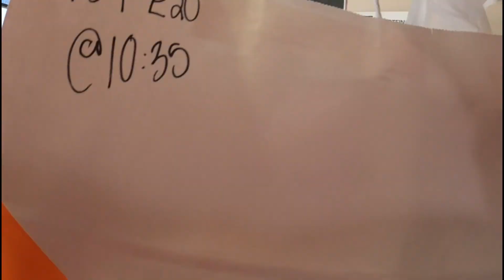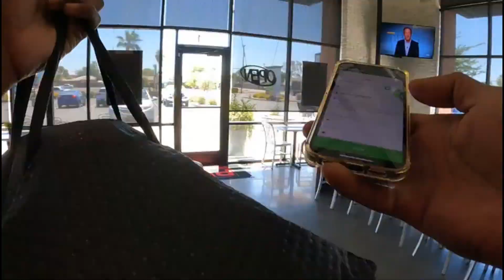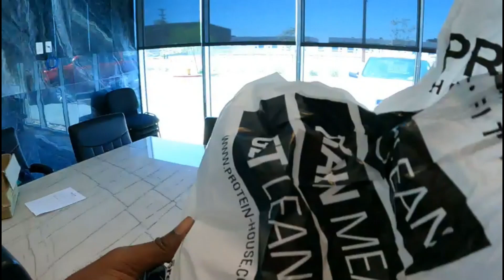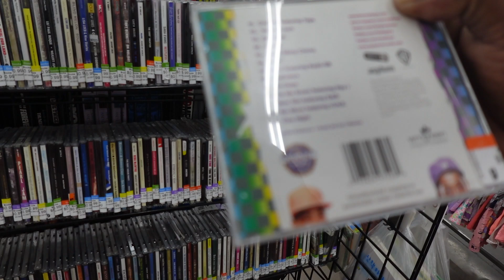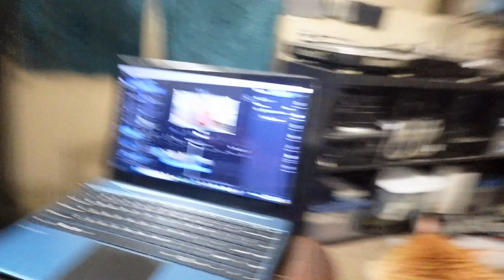Monday with Rae